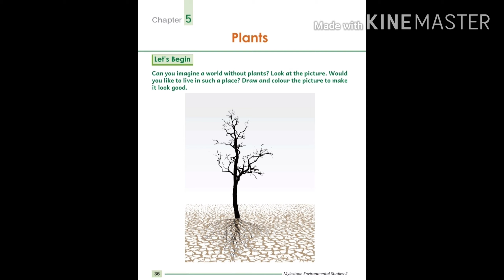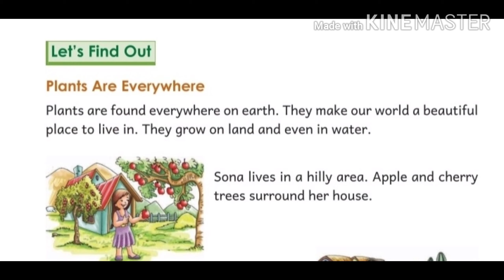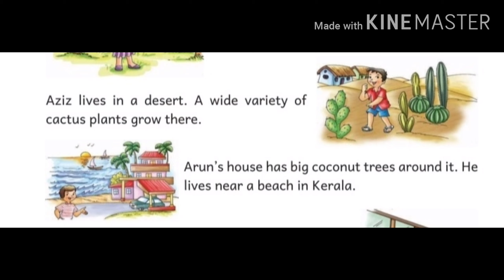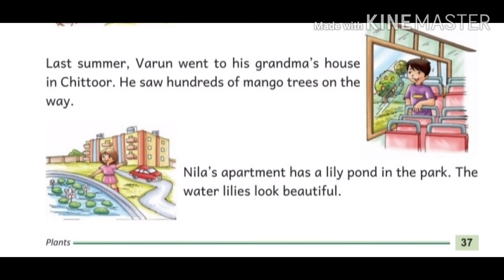Chapter 5 plants (part 1)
Class 2 Environment study